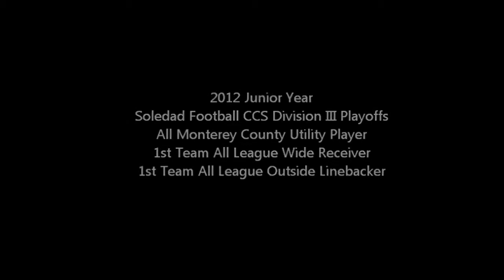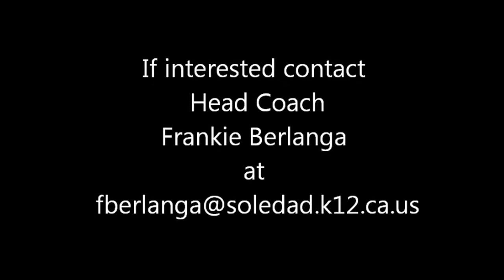Soledad HS Football Recruit Jose Maria Martinez #2 RB/WR/OLB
Highlight Film for Soledad High School Football's Jose Maria Martinez (Class of 2014). In 2012, Martinez was a All Monterey County Football Team Selection as a Utility Player and a 1st Team All Mission Trail Athletic League Selection at both Wide Receiver and Outside Linebacker. Martinez has also been a part of Soledad Football's 2011 and 2012 CCS DIII and DIV Playoff Teams. The most valued part of Martinez as a player and teammate is his work ethic, importance on camaraderie and drive to succeed regardless of an adverse situation.
Songs used in this Film were
-"If You Love These People" composed by Hans Zimmer and featured in the "Man of Steel" Soundtrack,
-"Look to the Stars" Composed by Hans Zimmer and featured in the "Man of Steel" Soundtrack,
-"DNA" composed by Hans Zimmer and featured in the "Man of Steel" Soundtrack.
Film used from Soledad Head Coach Frankie Berlanga
Pictures used from The Salinas Californian and Soledad Aztec Football